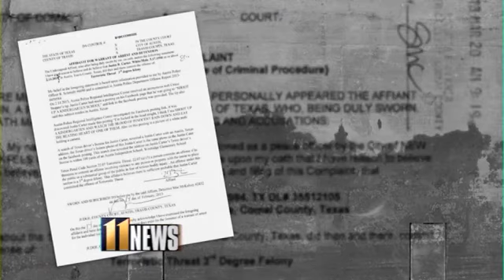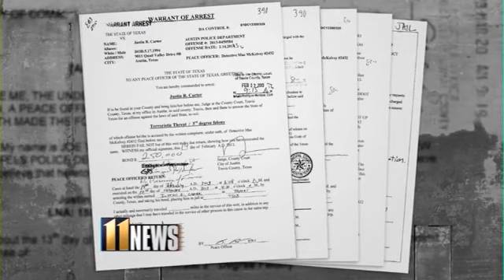Teen in Jail for Months Over 'Sarcastic' Facebook Threat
Facebook was a sarcastic comment during a discussion about a video game. And, according to the father of 19-year-old Justin Carter, was enough to land her son behind bars for months, facing the possibility of years in prison.